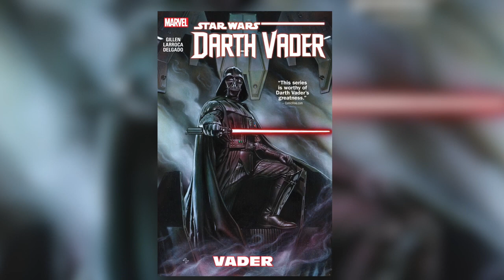Who is Doctor Aphra? | A Youtini Guide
Get to know the galaxy's most (in)famous archeologist Doctor Aphra! Catch up on all the stories and adventures Aphra has gone on in her short, but memorable time in the Expanded Universe.